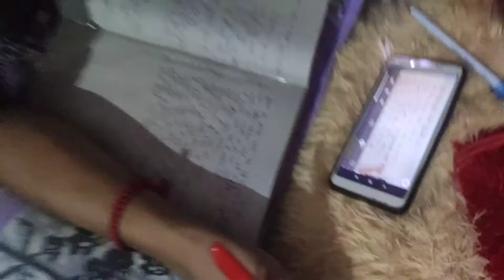Health condition improved | Pardeep Rana Family | RANA FAMILY VLOGS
My name is Pardeep Rana
I started my youtube channel .